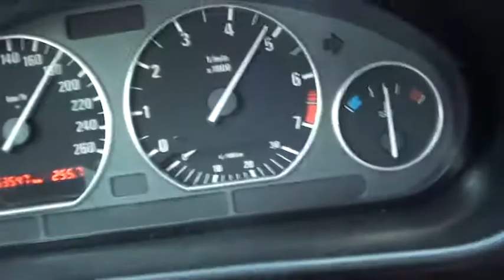Gep: BMW E36 318is turbo 80-160 (5 gang) with M42 engine + VEMS + E85 + 0.8bar (3.23 differential)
1994/7
M42 engine VEMS + E85 + 0.8bar
IHI RHF5 turbo
3.23 differential